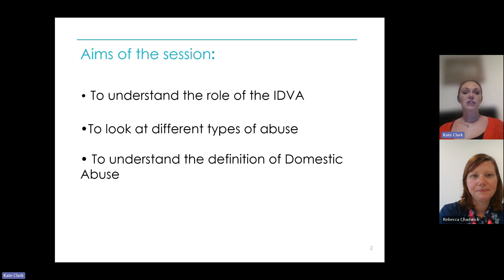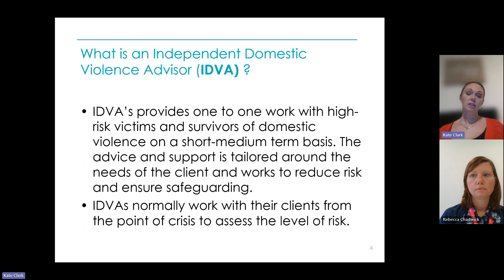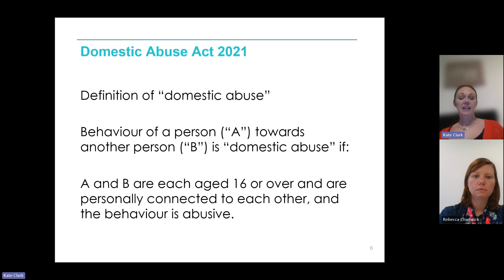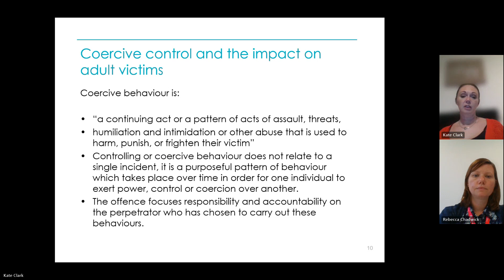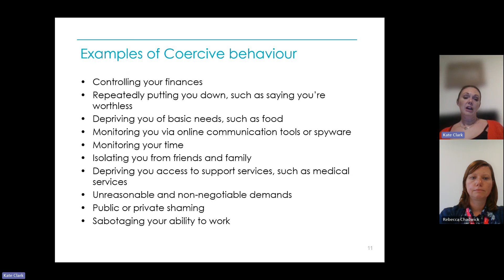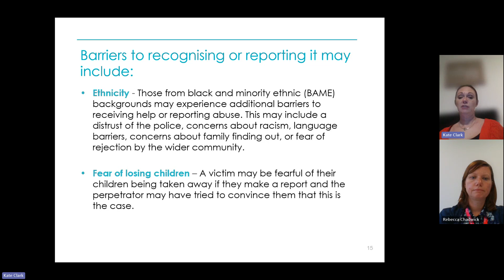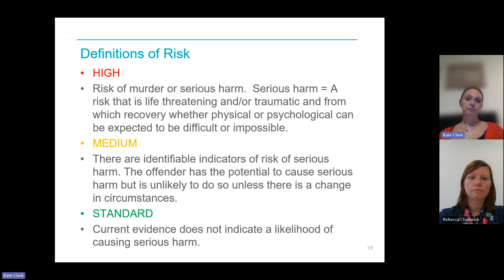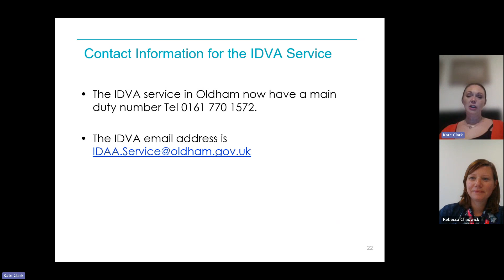WednesdayWeekly IDVA Role & Types of Domestic Abuse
Kate Clark, IDVA (Independent Domestic Violence Advisor) for Oldham Council will host a series of sessions focusing on a range of domestic abuse related topics.

In this session Kate will take you through IDVA Roles and Types of Domestic Abuse

These sessions are aimed at anyone working in the community who may encounter someone who is experiencing domestic abuse. As well as people already working with victims of domestic abuse or anyone looking to find out more.